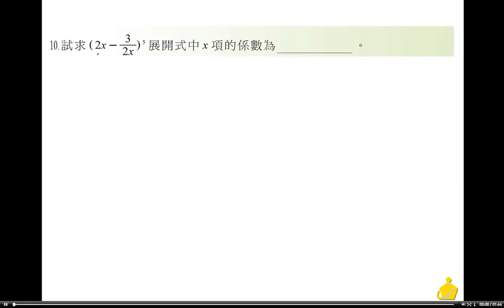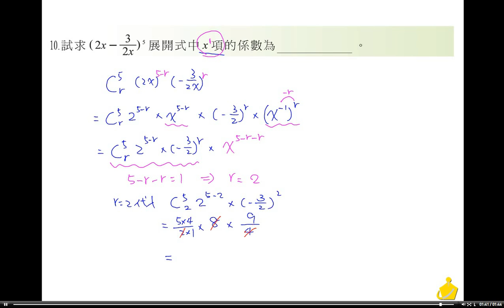職校數學BIII林版第一章自我評鑑填充10